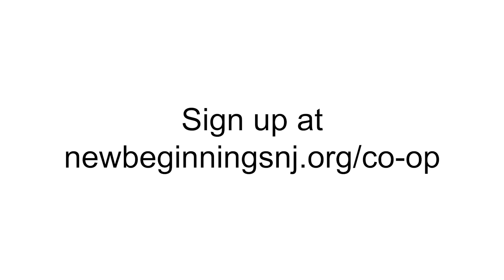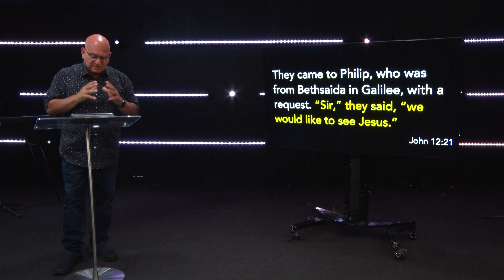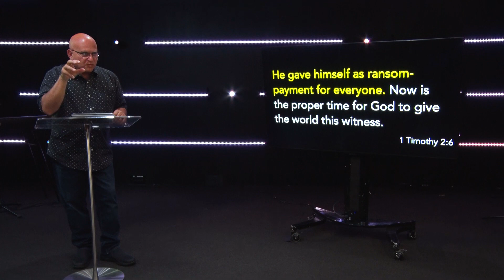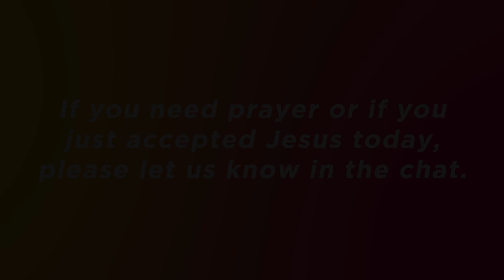6 Things Jesus Said pt. 1 || Pastor Joe Sorce (9/19/20)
CHURCH ONLINE "live" with your fellow church members!